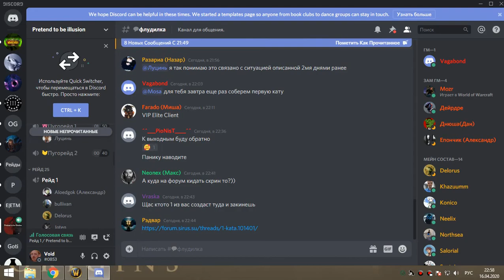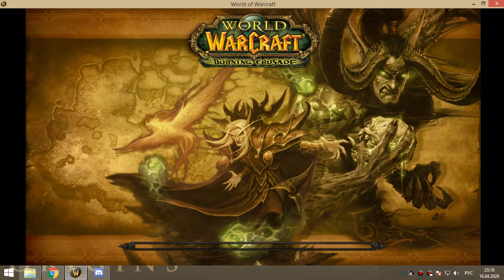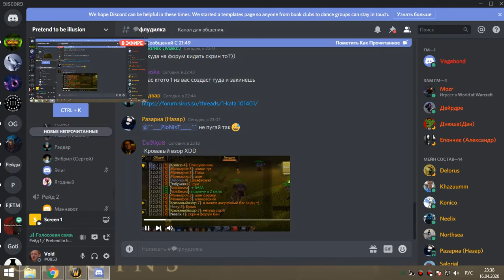1я часть ОКО пвар-армс 16 04 20